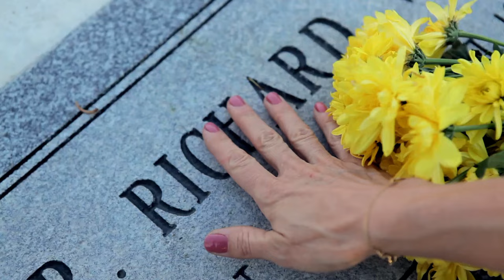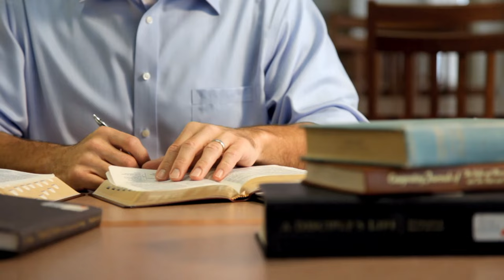Reach Up to Him in Faith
Today, we’re faced with unique challenges. It’s comforting to know that God never intended for us to go through them alone. In a general conference address entitled “Drawing the Power of Jesus Christ into Our Lives,” President Russell M. Nelson explained, “God so loved the world that He sent His Only Begotten Son to help us. And His Son, Jesus Christ, gave His life for us. All so that we could have access to godly power” (Ensign or Liahona, May 2017, 39).

Every day we’re given the opportunity to reach out and tap into this divine power by putting our faith in Jesus Christ. A New Testament example highlighted in this video is that of the woman who “had an issue of blood twelve years” and was made whole by simply touching Jesus’s clothing. Jesus knelt and explained to her that it was her faith in Him that had made her whole (see Mark 5:25–34).

“When you spiritually stretch beyond anything you have ever done before, then His power will flow into you.” —President Russell M. Nelson